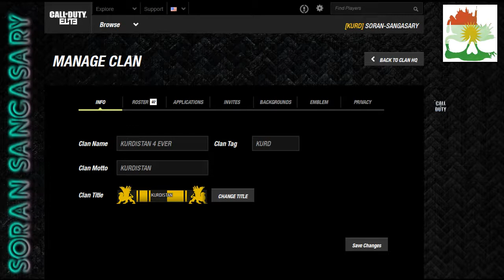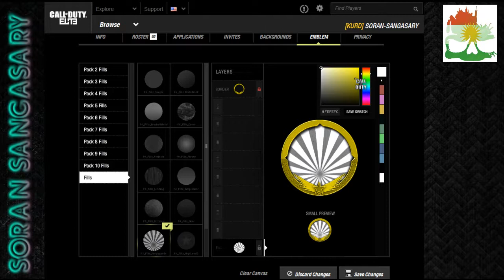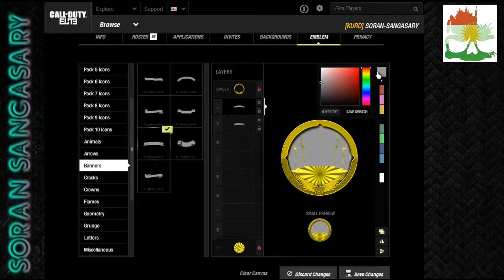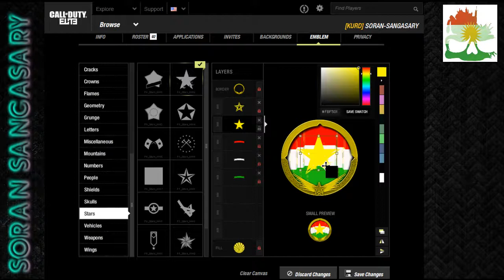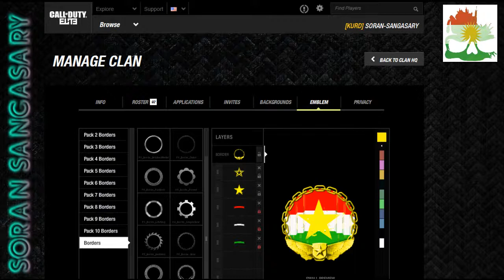How do i make kurdish flag in call of duty Elite clan